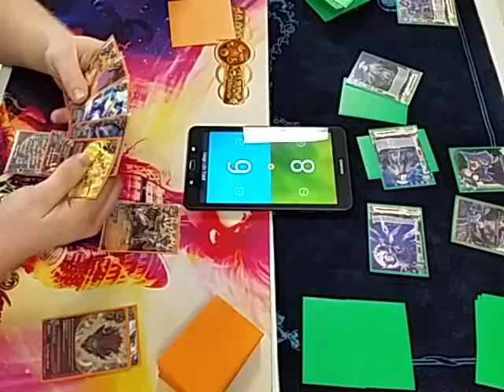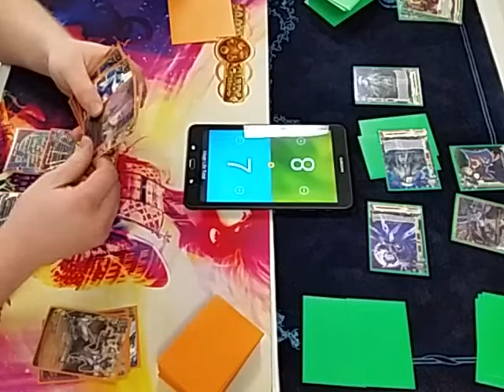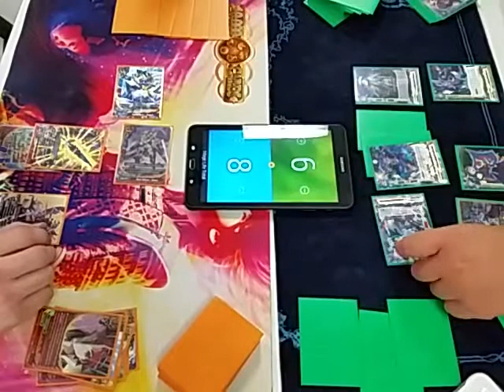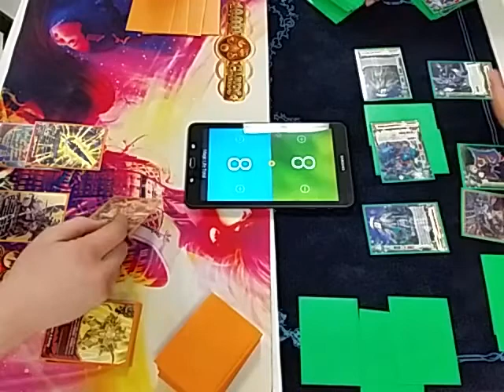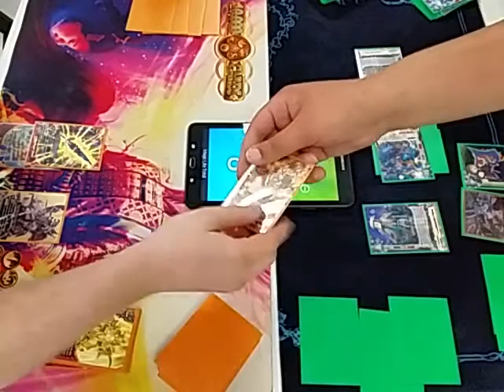Buddy Brawl: Acid Wash 2.0(Batzz) Vs Oni Assassins